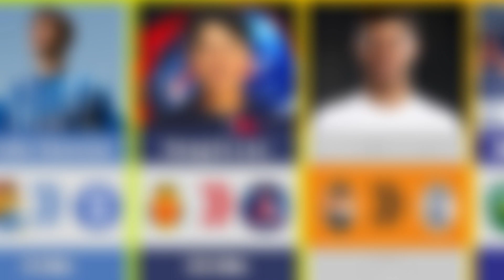Latest transfer news 2023 confirmed today, Arda guller real madrid Mason Mount Manchester united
in this video we will see the latest transfers from Europe's top leagues.
Arda guler to real madrid,
Lucas Hernández to PSG,
assensio to psg,
Mateo Kovacic to manchester city,
Manor Solomon to tottenham,
Granit Xhaka to Leverkusen,
César Azpilicueta to Atlético Madrid,
Mason Mount to Manchester united,
enja football,